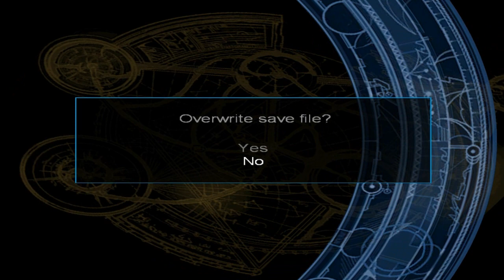Tomb Raider: The Angel of Darkness - The Hall of Seasons, Part 04/04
Developed by Core Design and Published by Eidos

(actually, I'm more of a tea person, but I promise to enjoy it every bit as much as the coffee people enjoy theirs)

I'm currently doing some written Let's Plays of Tomb Raider Anniversary, Resident Evil 4 (working my way back up to where the videos left off) and The Elder Scrolls IV: Oblivion. There's also occasional longer posts about stuff I like, such as games, films, TV, books, and comics.

If you're more of a Tumblr person the written Let's Plays are also being posted

My PSN ID: JennyS1701, my Xbox gamertag is JennyScott. I don't really play online, but if that's your ways of saying howdy, then say howdy to me there.